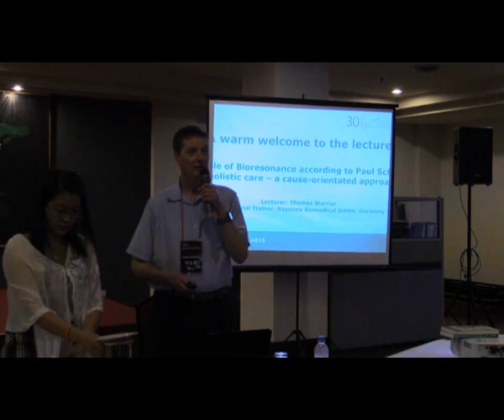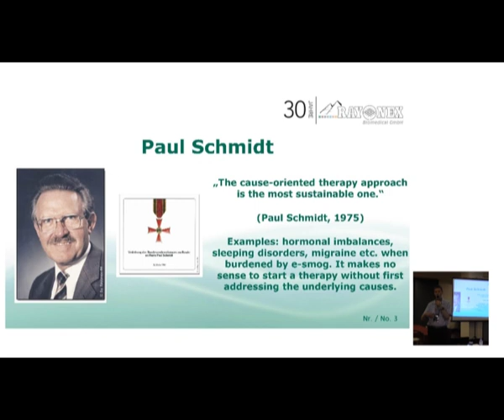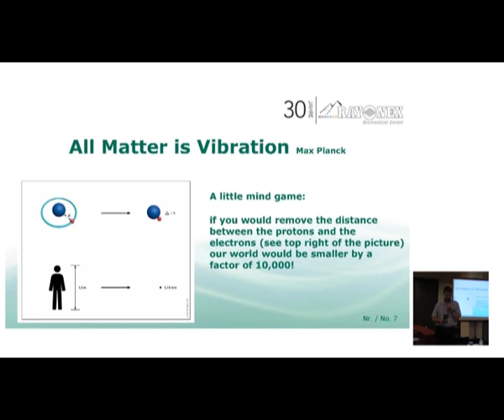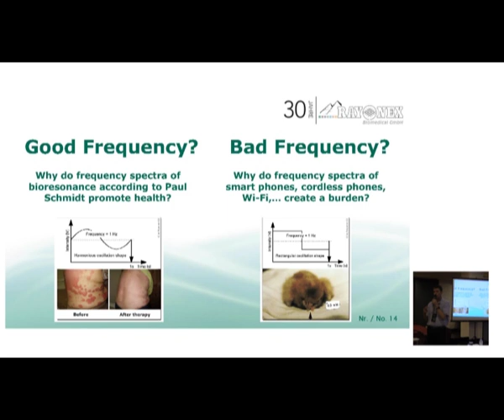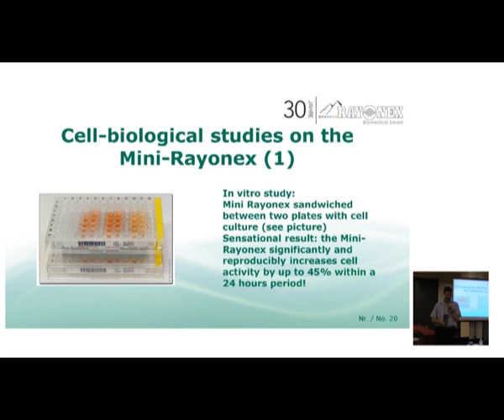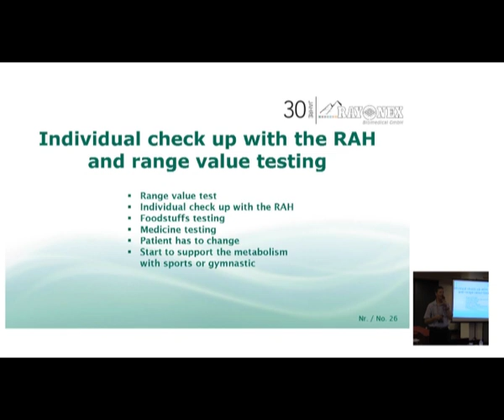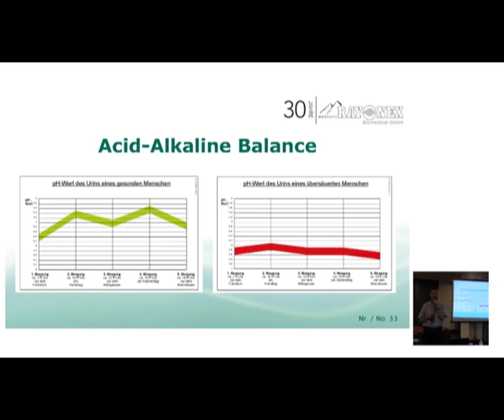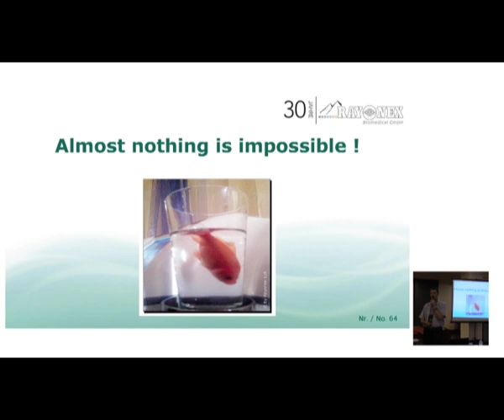Topic 7: The Role Of Bio-Resonance In Holistic Care Acause Orientated Approach-Thomas Warrior